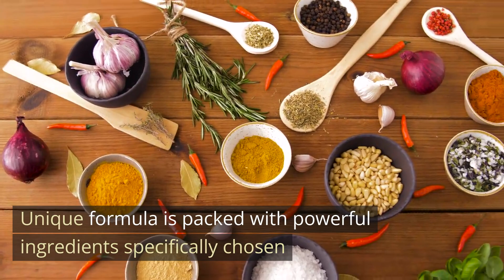Discover the Secret to Unforgettable Nights-Red Boost Takes Your Pleasure to New Heights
Red Boost is the definitive solution for boosting the sexual performance of men. Are you weary of having disappointing bedroom experiences? Your search is over; Red Boost is prepared to transform your sexual experience.

Red Boost is a potent supplement that has been carefully formulated to enhance blood circulation, optimize fluid muscle function, and elevate levels of stamina and energy to an unprecedented degree. Bid farewell to subpar performances and farewell to a revitalized sense of assurance and delight.

Red Boost is distinguished from other male enhancement products by its distinctive strategy of addressing the underlying cause of male infidelity. Red Boost rejuvenates the smooth muscle by mitigating oxidative stress, thereby restoring its optimal functionality and enabling you to maximize your sexual capabilities.

It, however, does not end there. Red Boost promotes arterial health by facilitating unrestricted blood flow to critical anatomical regions. By promoting and sustaining optimal levels of nitric oxide, Red Boost grants users unprecedented access to a realm of potentialities, revitalizing their sexual experiences.

Envision achieving erections that are both strong and durable, stimulating desire and passion within the intimacy of the bedroom. Red Boost can assist you in making this a reality. In addition to its remarkable physical benefits, Red Boost also imparts a strong aphrodisiac influence, which will revitalize your relationships and increase your overall satisfaction.

Avoid settling for the ordinary. Select Red Boost to achieve your utmost sexual capability. Transform ordinary moments into indelible memories that will leave you and your partner utterly content.

Our clients are speechless regarding the revolutionary capabilities of Red Boost. Immediately embark on a journey with them toward improved sexual health and wellness. Unveil an unprecedented level of performance by kindling the fire within yourself.

Red Boost puts you in charge of your sexual life; glory is but a bottle away. Order immediately to ignite your passion!